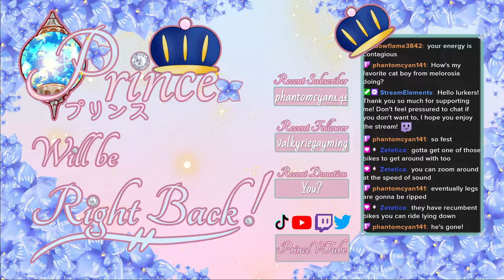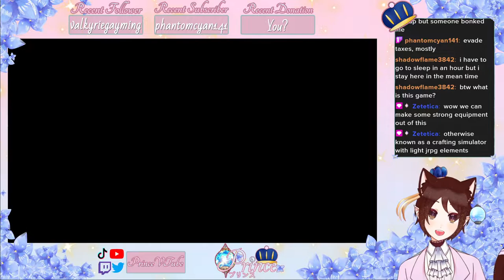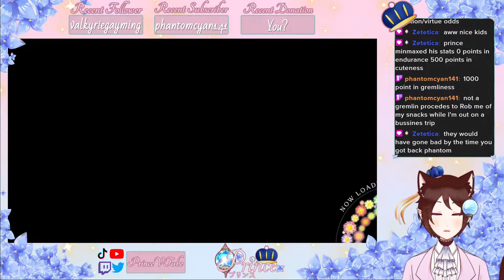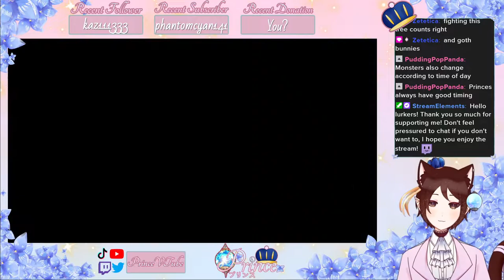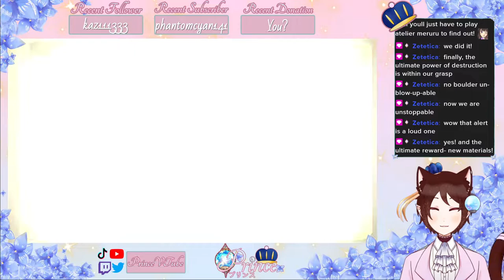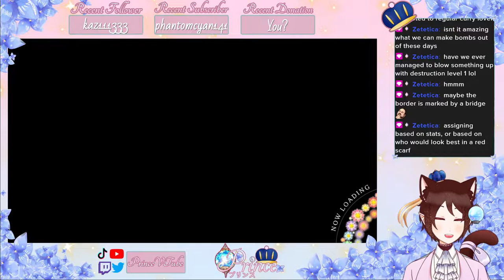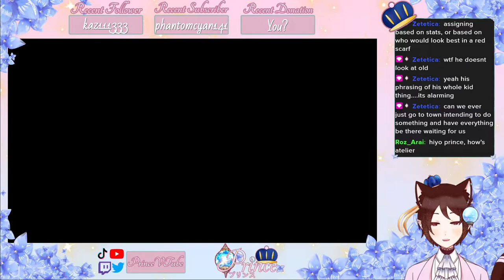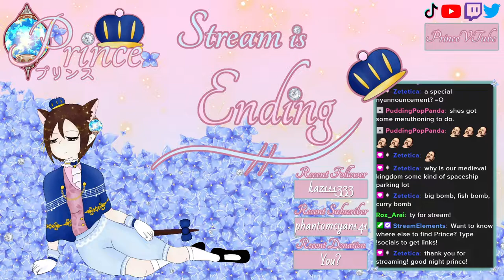[ENVtuber] Finding kids in walls and making big fire! Atelier Lulua p8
I'm gonna make this giant bomb if it's the last thing I do. I will get these damn crystals!